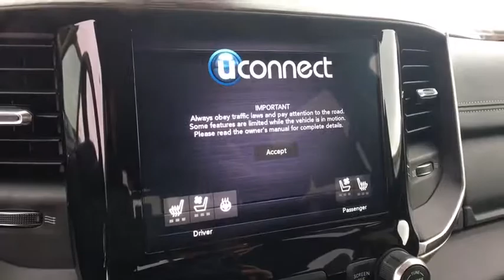2019 Ram 1500 Fort Collins, Greeley, CO, Laramie, Casper, WY 416514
Diamond Black Crystal Pearlcoat New 2019 Ram 1500 available in Cheyenne, Wyoming at Cowboy Chrysler Dodge Jeep Ram, Servicing the Fort Collins, Greeley, CO, Laramie, Casper, WY area.

WHEELS: 20 X 9 PREMIUM PAINT/POLISHED  -inc: Tires: 275/55R20 OWL All Season,DIAMOND BLACK CRYSTAL PEARLCOAT,MONOTONE PAINT,RADIO: UCONNECT 4C NAV W/8.4 DISPLAY  -inc: SiriusXM Travel Link  5-Year SiriusXM Travel Link Service  Disassociated Touchscreen Display  5-Year SiriusXM Traffic Service  1-YR SiriusXM Guardian Trial  HD Radio  SiriusXM Traffic Plus  For Details  Visit DriveUconnect.com  GPS Navigation  No Satellite Coverage w/HI/AK/PR/VI/GU,REAR WHEELHOUSE LINERS,TRAILER TOW GROUP  -inc: Trailer Brake Control  Power Chrome Trailer Tow Mirrors  Trailer Tow Mirrors,MANUFACTURER'S STATEMENT OF ORIGIN,GVWR: 7 100 LBS,FRONT & REAR RUBBER FLOOR MATS,TRANSMISSION: 8-SPEED AUTOMATIC (8HP75),ENGINE: 5.7L V8 HEMI MDS VVT  -inc: Hemi Badge  220 Amp Alternator  Dual Rear Exhaust w/Bright Tips  GVWR: 7 100 lbs  Heavy Duty Engine Cooling  Active Noise Control System,TIRES: 275/55R20 OWL ALL SEASON,33 GALLON FUEL TANK,TRAILER BRAKE CONTROL,3.21 REAR AXLE RATIO  (STD),LARAMIE LEVEL 1 EQUIPMENT GROUP  -inc: Foam Bottle Insert (Door Trim Panel)  Rear 60/40 Folding Split Recline Seat  ParkSense Front/Rear Park Assist w/Stop  Auto High Beam Headlamp Control  Rain Sensitive Windshield Wipers  Tailgate Ajar Warning Lamp  Single Disc Remote CD Player  Blind Spot & Cross Path Detection  Remote Tailgate Release,QUICK ORDER PACKAGE 25H LARAMIE  -inc: Engine: 5.7L V8 HEMI MDS VVT  Transmission: 8-Speed Automatic (8HP75),SINGLE DISC REMOTE CD PLAYER,BED UTILITY GROUP  -inc: Pick-Up Box Lighting  Spray In Bedliner  4 Adjustable Cargo Tie-Down Hooks,BLACK  LEATHER TRIMMED BUCKET SEATS  -inc: Rear 60/40 Folding Split Recline Seat  Full Length Upgraded Floor Console  Bucket Seats  Center Console Parts Module,Four Wheel Drive,Tow Hitch,Power Steering,ABS,4-Wheel Disc Brakes,Brake Assist,Aluminum Wheels,Tires - Front All-Season,Tires - Rear All-Season,Conventional Spare Tire,Heated Mirrors,Power Mirror(s),Integrated Turn Signal Mirrors,Power Folding Mirrors,Rear Defrost,Privacy Glass,Intermittent Wipers,Variable Speed Intermittent Wipers,Power Door Locks,Fog Lamps,Daytime Running Lights,Automatic Headlights,AM/FM Stereo,Satellite Radio,Bluetooth Connection,Premium Sound System,MP3 Player,Steering Wheel Audio Controls,Auxiliary Audio Input,Heated Front Seat(s),Cooled Front Seat(s),Power Driver Seat,Seat Memory,Power Passenger Seat,Pass-Through Rear Seat,Rear Bench Seat,Adjustable Steering Wheel,Trip Computer,Power Windows,WiFi Hotspot,Driver Adjustable Lumbar,Passenger Adjustable Lumbar,Leather Steering Wheel,Heated Steering Wheel,Keyless Entry,Keyless Start,Universal Garage Door Opener,Cruise Control,Climate Control,Multi-Zone A/C,Woodgrain Interior Trim,Leather Seats,Split Bench Seat,Auto-Dimming Rearview Mirror,Driver Vanity Mirror,Passenger Vanity Mirror,Driver Illuminated Vanity Mirror,Passenger Illuminated Visor Mirror,Floor Mats,Mirror Memory,Remote Engine Start,Smart Device Integration,Adjustable Pedals,Engine Immobilizer,Security System,Traction Control,Stability Control,Front Side Air Bag,Tire Pressure Monitor,Driver Air Bag,Passenger Air Bag,Front Head Air Bag,Rear Head Air Bag,Passenger Air Bag Sensor,Child Safety Locks,Back-Up Camera